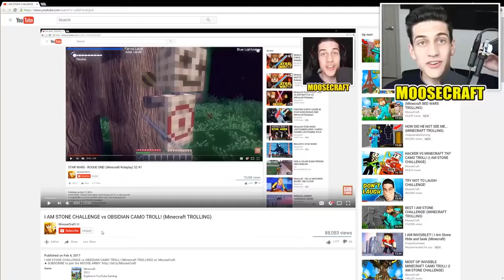THE NEW CALL OF DUTY IN ROBLOX!? (Roblox Call of Duty WW2)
THE NEW CALL OF DUTY IN ROBLOX!? (Roblox Call of Duty WW2) w/ MooseCraft

Musical.ly ➽ @MooseCraftLife

If you'd like to see more Roblox videos such as the one you just watched or more funny moments for roblox obby, tycoon, roleplay, and much more, be sure to click Subscribe for daily Roblox Videos! :D